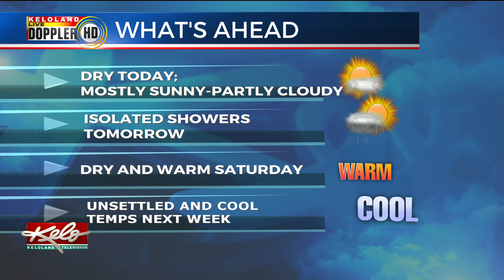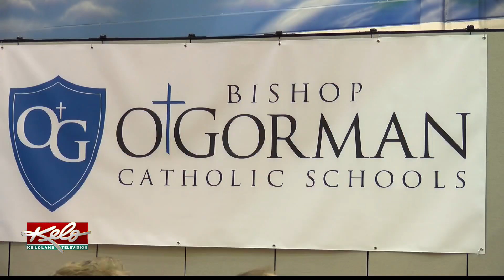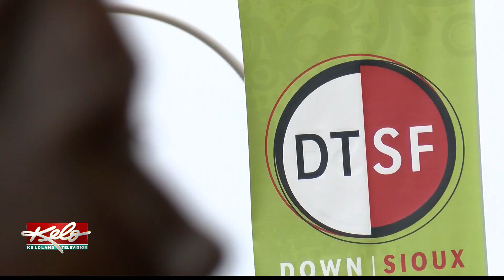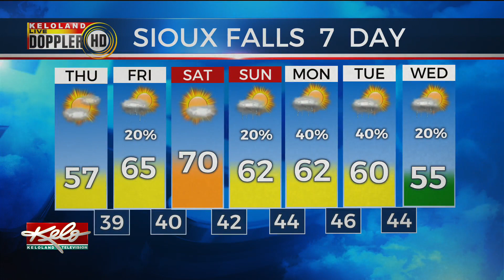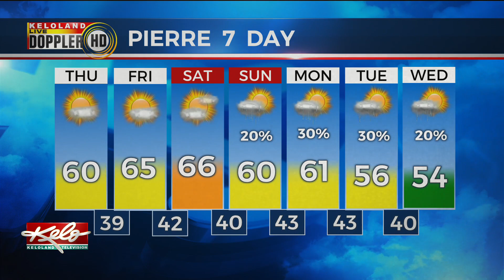KELOLAND On The Go Thursday, May 2